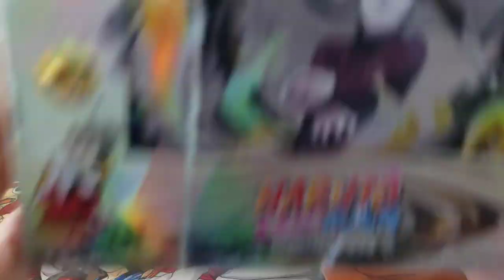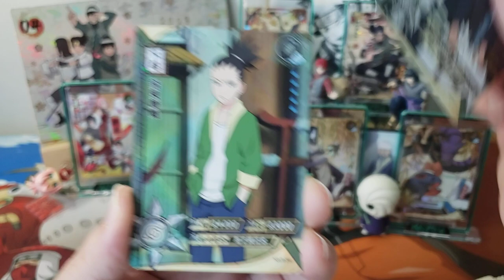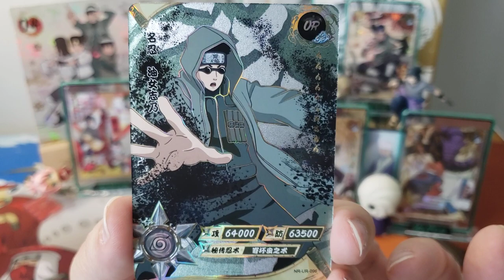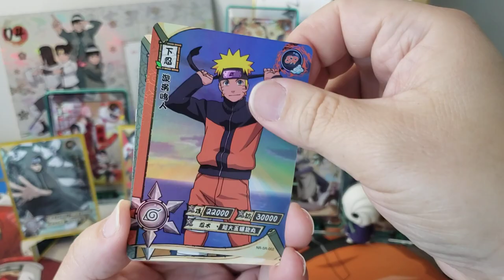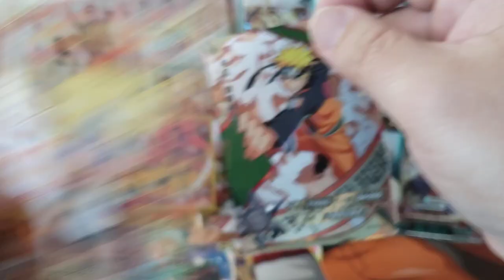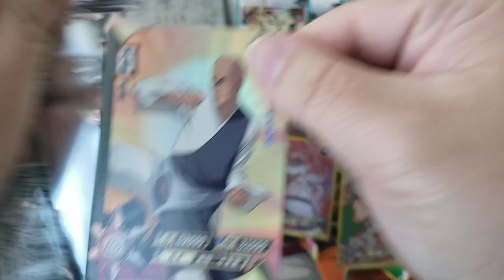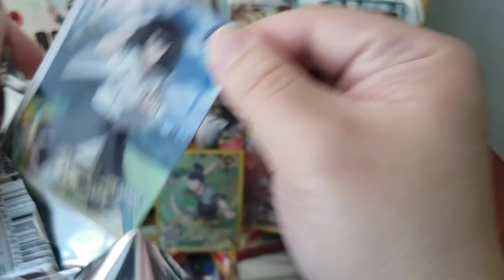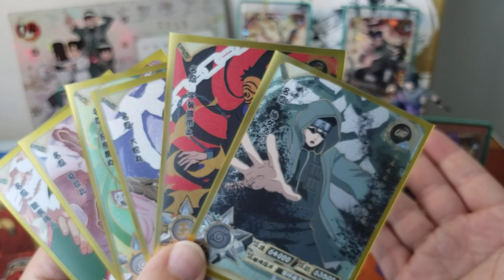T3W5 Naruto Kayou Box Opening!!! The Chibi cards are so cute!! 🤣🤣🤣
hey yall! we got a T3W5 box today!!! come see the pulls!

I hope everyone has an awesome day!